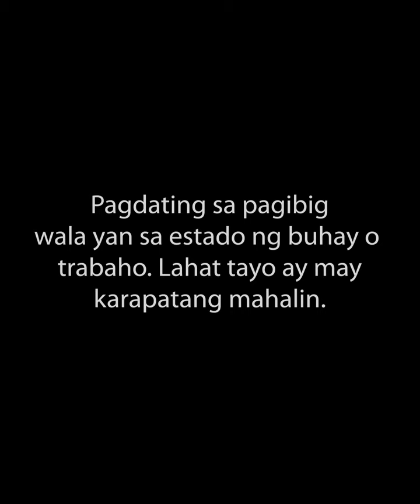KASAMBAHAY MINALTRATO DAHIL MINAHAL ANG AMO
"Pagdating sa pag-ibig Wala Yan sa estado Ng Buhay o trabaho. Lahat tayo ay may karapatang Mahalin."